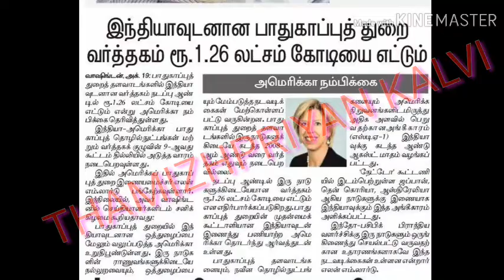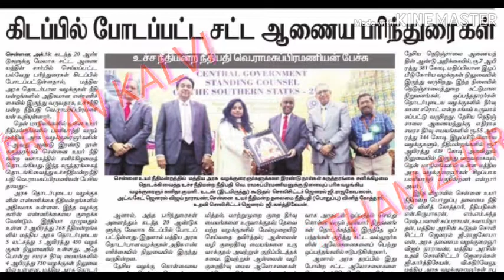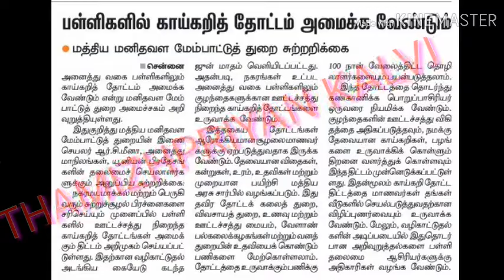நடப்பு நிகழ்வுகள் 19/10/19 current affairs 19/10/19